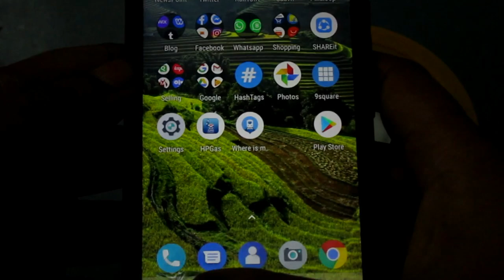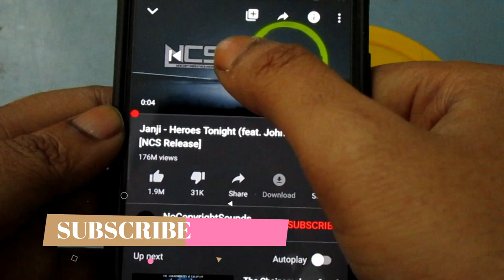How to make a mini bluetooth speaker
Hello friends in this video I will show you how to make mini bluetooth speaker. It is a very easy and cheap process, I have made this from recycled components.